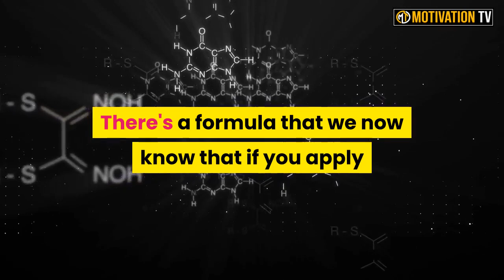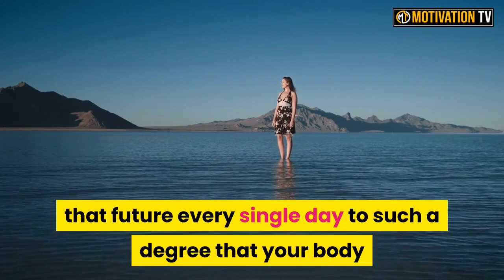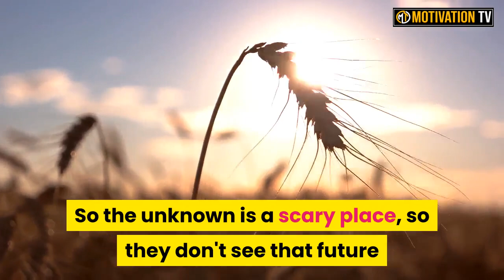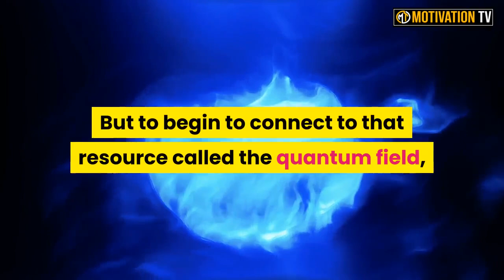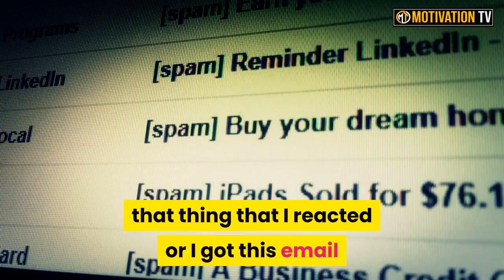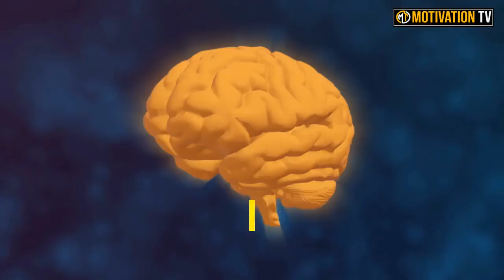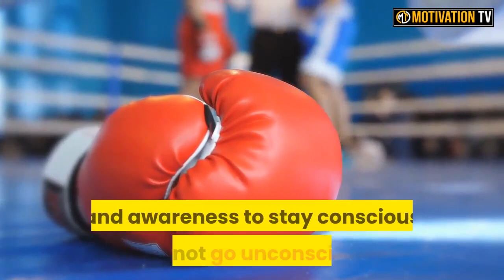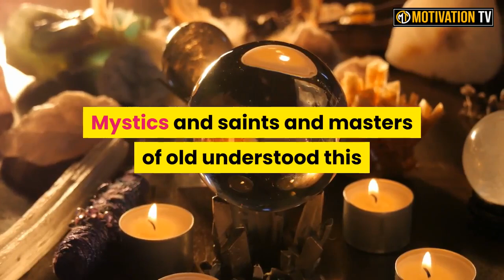Apply This Formula To Unlock Your Mind In Minutes